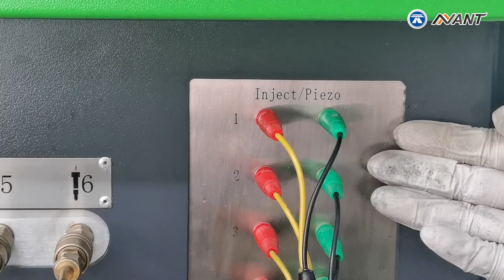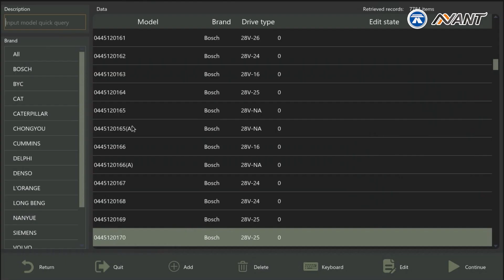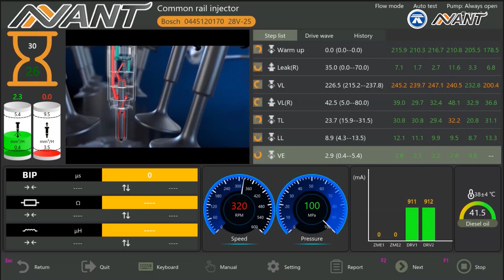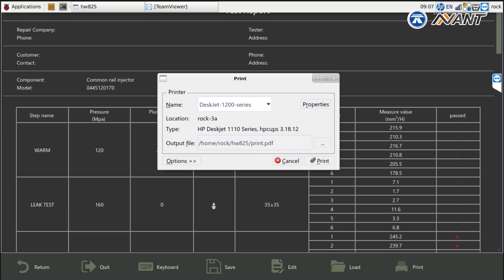EPS916 common rail injector XPI HEUI EUI EUP CAT320D testing test 6 injectors at same time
Welcome to pay attention to Nanyang Nantai Test Equipment Co., Ltd.
If you are interested in our products, please send your email and WhatsApp number.We will send you details and videos. Thank you！